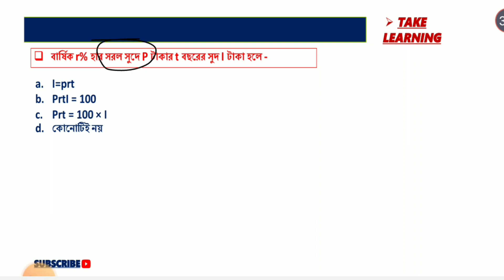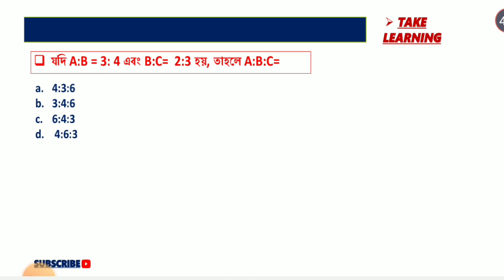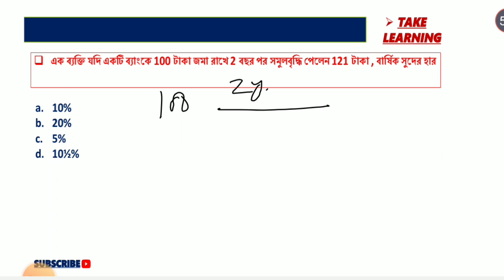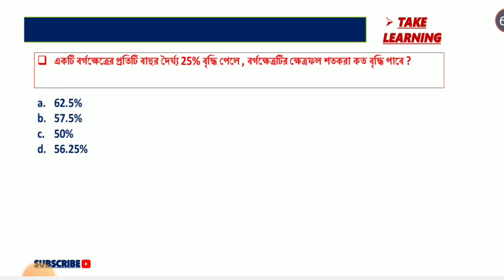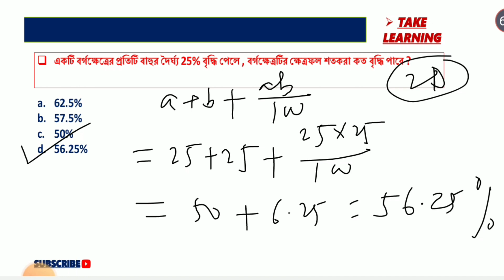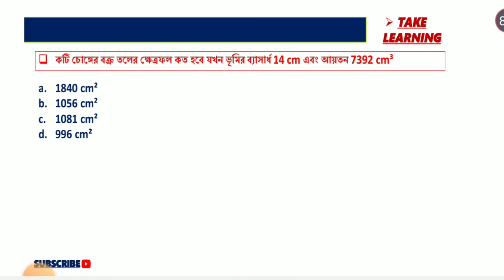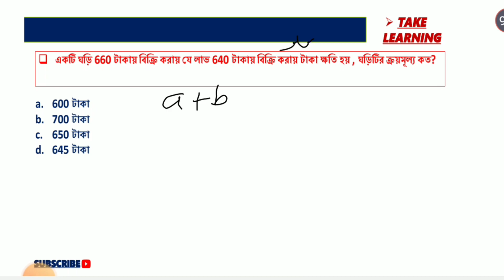Anm-Gnm Math Questions Paper 2023 | Math shortcut Formula | Gnm anm math class | part 1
Learn How To -- Anm-Gnm Math Questions Paper 2023 | Math shortcut Formula | Gnm anm math class | part 1

📌DESCRIPTION OF CHANNEL📌
✅Daily Classes
⇒ General Knowledge
⇒ Mathematics
⇒ GI & Reasoning
⇒ Life Science
⇒ Physical Science
⇒ Objective  English

Your Queries--
Anm-Gnm Math Questions Paper 2023
Math shortcut Formula
Gnm anm math class
class 10 maths chapter in bengali wbbse
wbbse class 10 maths chapter  in bengali
class 10 math chapter  west bengal board
anm gnm math syllabus.
anm gnm math preparation 2023
anm gnm math answer key 2022